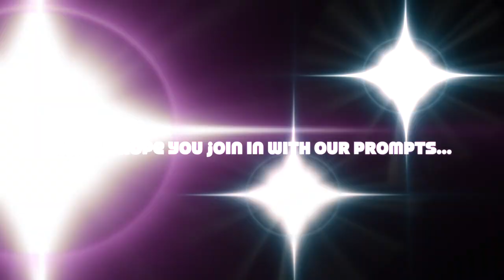Picking Savidge Prompts for 2022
In preparation for 2022 Simon and I are giving each other reading prompts for next year, one a month. In this video Simon picks twelve of my prompts from the jars of destiny. You can see me pick mine in a video on Simon's channel (linked below). AND we would love you to join in. You can pick prompts from our separate lists, mix them up or even try and do the whole 24. We would love you to let us know if you do with the hashtag

January 2022 – Read a book where the protagonist has at least one of your names.
February 2022 – Read a book featuring a bird/birds.
March 2022 – Read a book with a creepy title.
April 2022 – Read a book with a message of hope.
May 2022 – Read a book published in your first decade (1982 to 1992).
June 2022 – Read a novel featuring art/artists.
July 2022 – Read a book with a sporting/games theme.
August 2022 – Read a fictionalised life of a real person.
September 2022 – Read a book set within twenty miles of where you live.
October 2022 – Read a book that takes you to a country you really want to visit.
November 2022 – Read a family saga.
December 2022 – Read a book written by a forty year old!